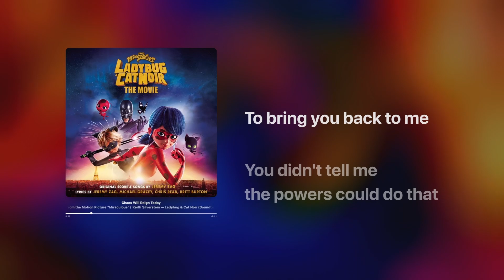Chaos Will Reign Today - Keith Silverstein (Miraculous Karaoke)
Let's sing in English !